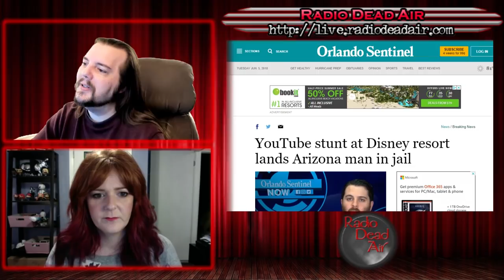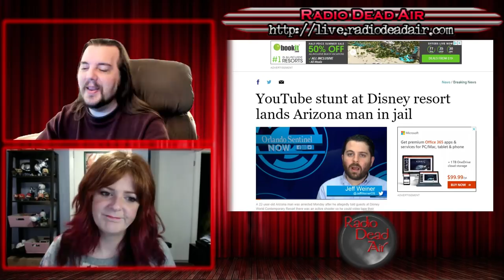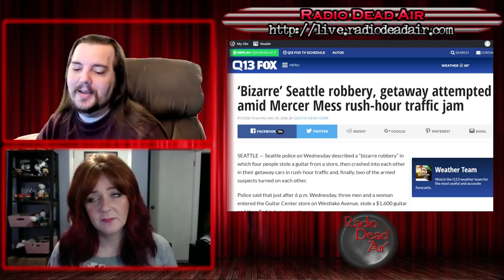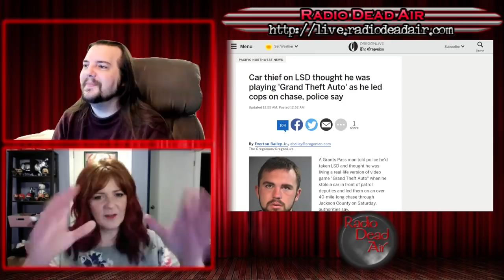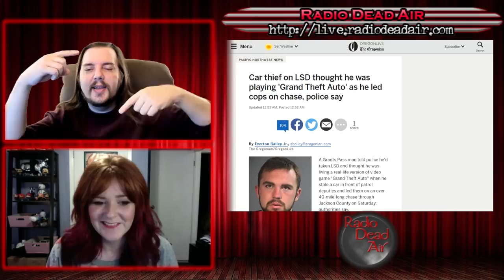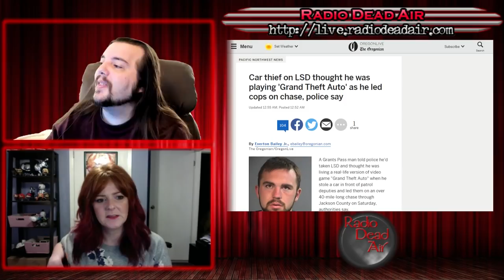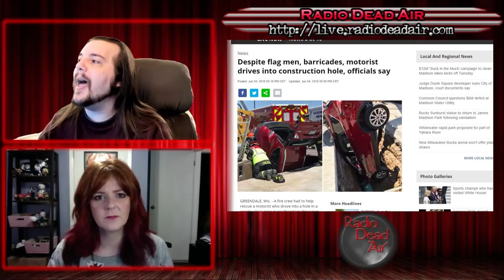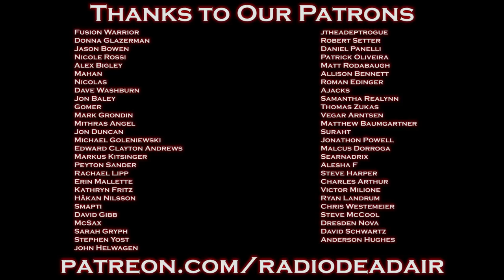WTFIWWY Live - While My Guitar (Thief) Gently Weeps - 6/5/18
This week: The answer to "Why don't you like telling people you make videos on YouTube, Nash?" Also GTA + LSD = OMG, and the people waving orange flags on the road aren't cheering you on ...